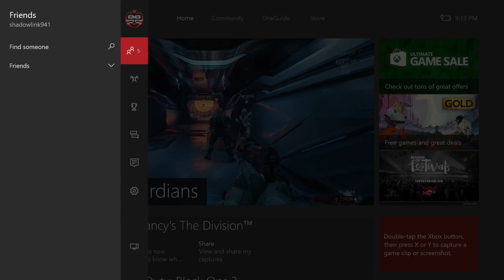Halo 5: Guardians - Legendary CO-OP | Ep 29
Hey all! Today My Dad Bgskyman, and I play Halo 5 on Legendary! Sorry about the story but I accidentally turned cinematics off for the recording. I hope you enjoy and let me know what you'd like to see a co-op campaign of next!